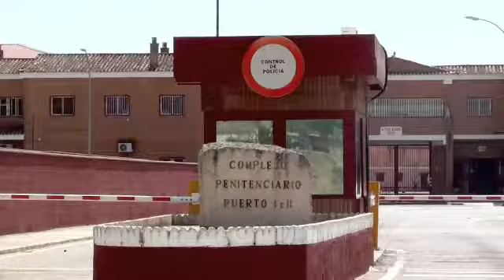JAVIER LUNA sacerdote sale de prision Puerto II. Video CNA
CNA 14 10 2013.-El sacerdote Javier López Luna salió en libertad por orden del juez, que lo mantenía en prisión provisional en Puerto II desde el pasado 20 de julio.